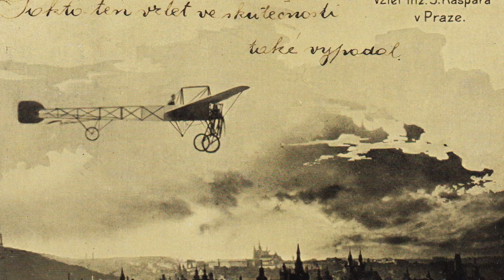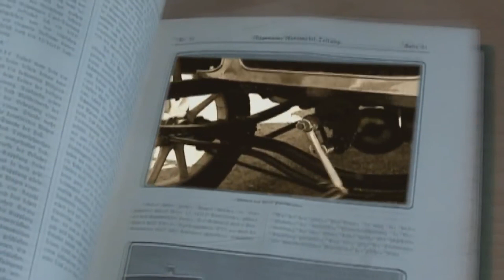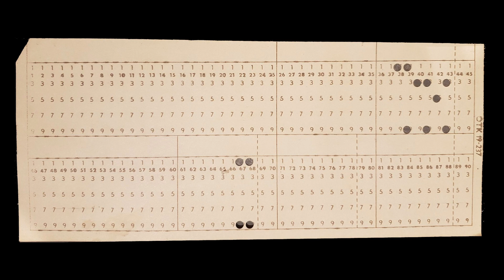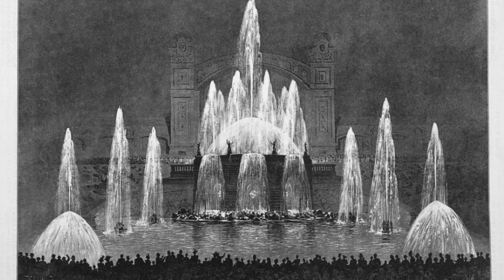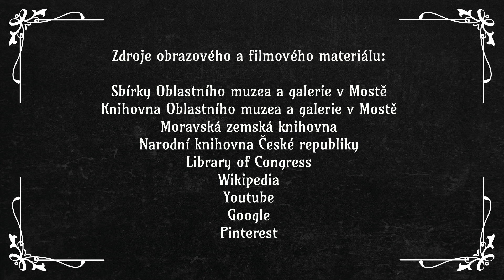Technika a doprava kolem roku 1900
Tento film vznikl v rámci projektu Panoráma starého Mostecka (registrační číslo CZ.02.3.68/0.0/0.0/18_067/0012378), který byl podpořen z Evropské unie